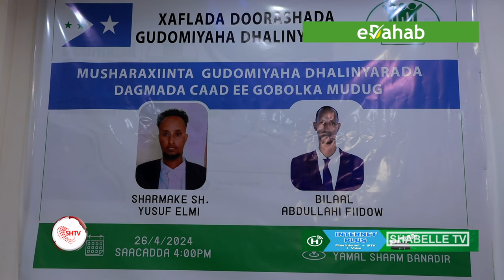Guddoomiyaha Dhalinyarada Deegaanka Caad ee Gobolka Mudug oo lagu doortay Muqdisho.